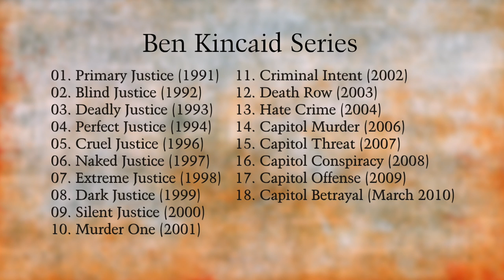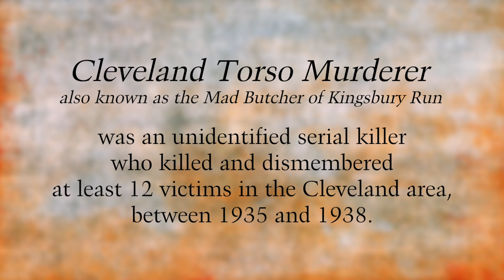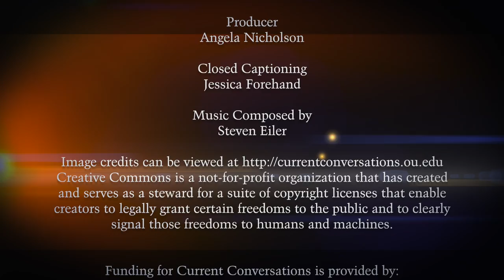Current Conversations, Author William Bernhardt, Episode #120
We got to have an interesting conversation with Oklahoma native author William Bernhardt during this conversation. We learned how he got a passion for writing, how he continues to write, and how his journey led him to be a best-selling author for more than 10 million detective and thrilling novels. Watch now!